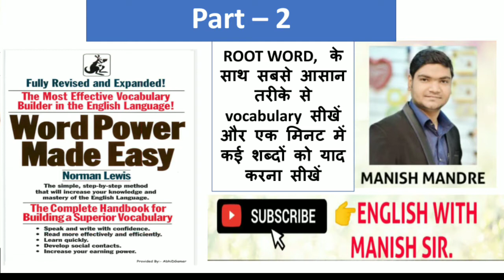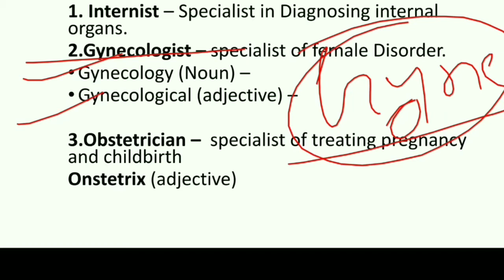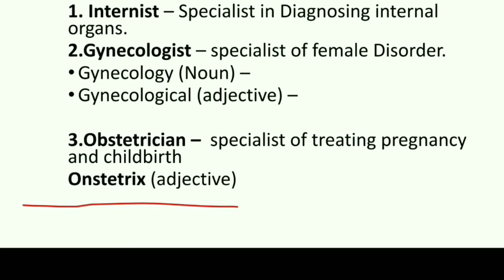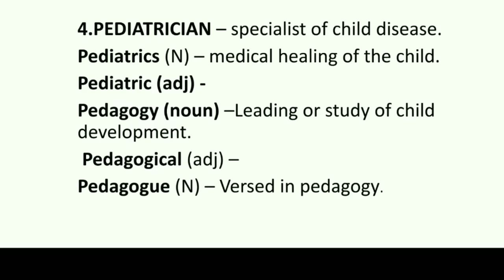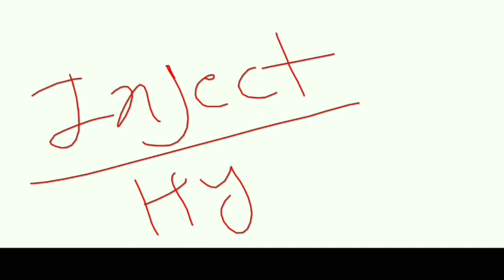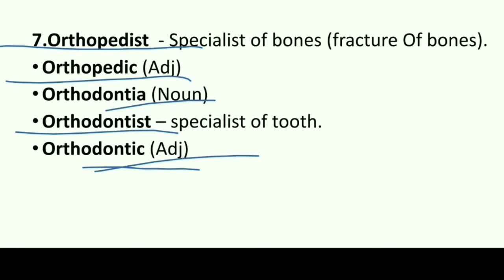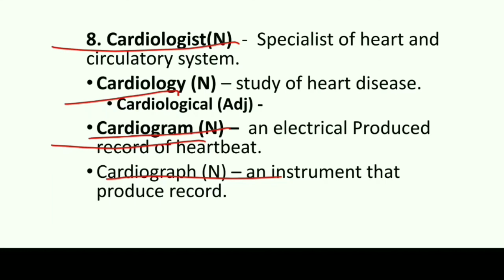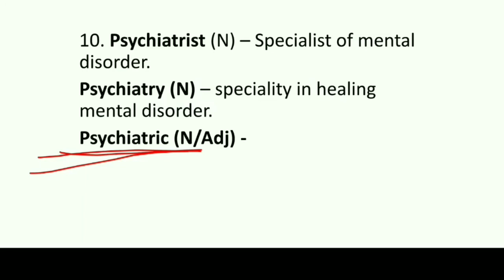Vocabulary - word power made easy part- 2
This is the second part of the series, word power made easy, in this session you will learn some words about specialists or specialities of any disease as well as some more words which are formed by one root word.